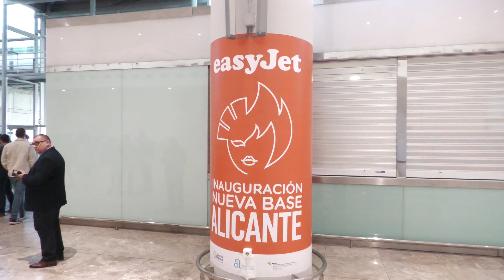Easyjet abre su base en El Altet: tres aviones, 22 rutas y 100 nuevos empleos | AlacantíTV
La aerolínea ya puede volar desde Alicante a cualquier otro punto de Europa, y no exclusivamente al Reino Unido, o donde estaban las bases. Esto permite abrir nuevas rutas con Francia. El aumento de esta oferta está contribuyendo también a la desestacionalización del aeropuerto y por tanto, del turismo.

Entre los diversos políticos que han acudido a esta inauguración, el presidente de la Generalitat, Carlos Mazón ha vuelto a reivindicar infraestructuras en condiciones para Alicante.
Sintonízanos
en el canal 21 de la TDT